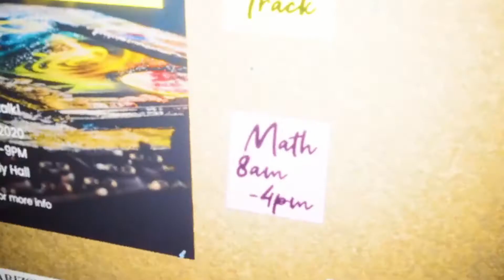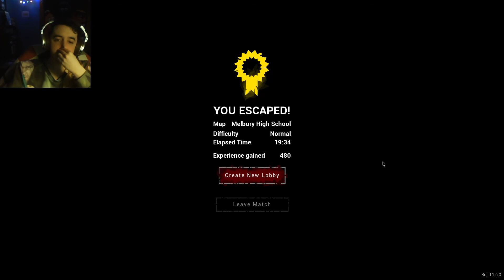YOU CAN'T GET ME HERE | Lunch Lady -8-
We're back on a lower difficulty to see if we can achieve a win on the new map. Lots of off topic discussion takes place about random nonsense. Like if you enjoy!